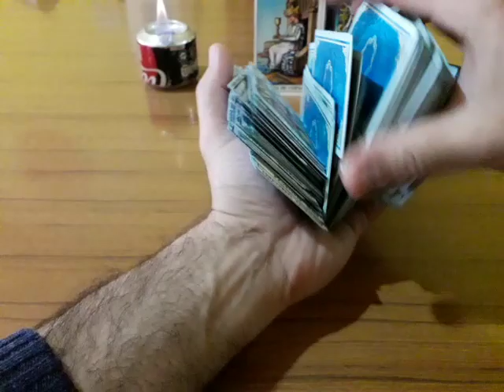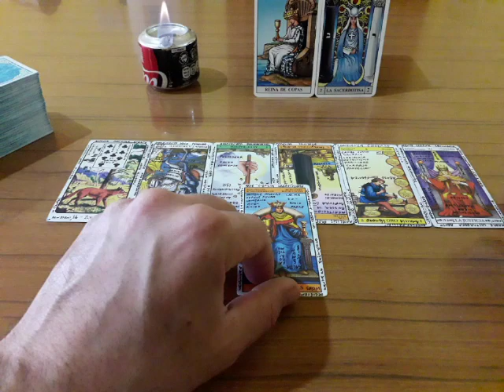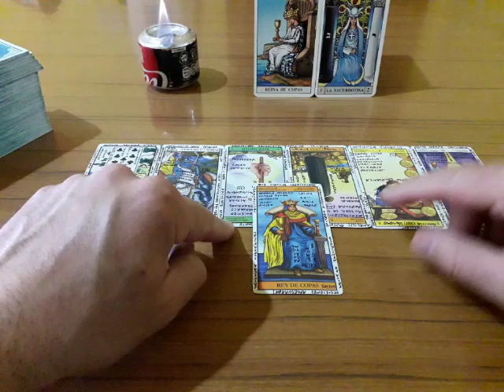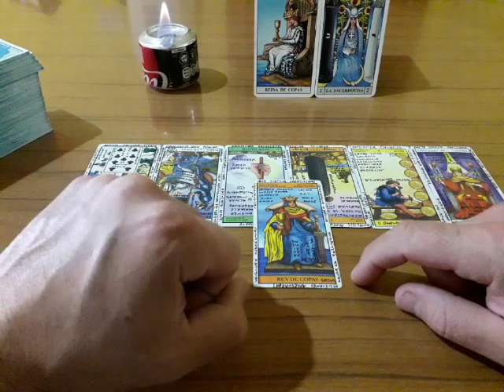LIBRA - Muy Simple Tarot